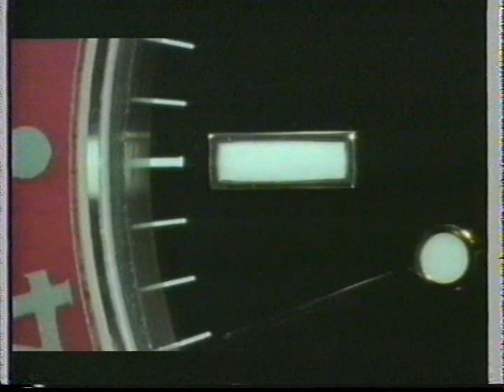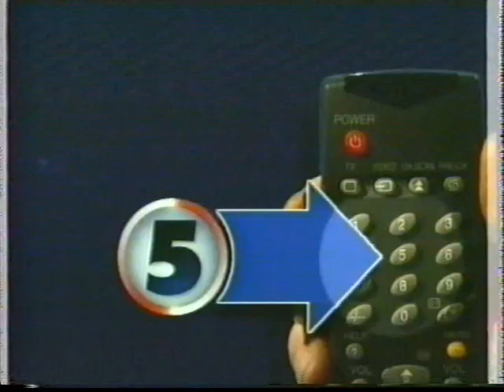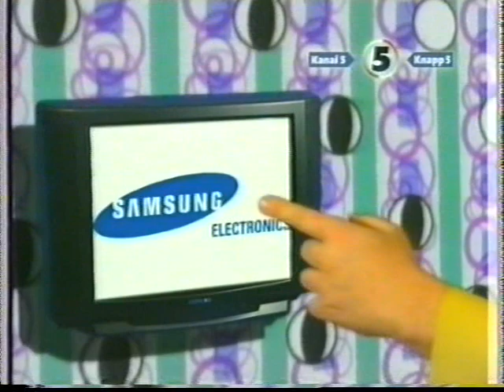Kanal5 Reklam 1998-12-21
Flera reklamblock från Kanal5 med reklam för OLW, Pepcid, Måltipset, Organics, WFP, Europolitan, Ralph Lauren, McDonalds, Stimorol, Kodak, Aladdin, Steps, Blossa, Nya linjen och trailers för Polisskolan 2 - första uppdraget, julen i Kanal5, Kanal5 på knapp 5 och Gremlins. Från den 21a december 1998.